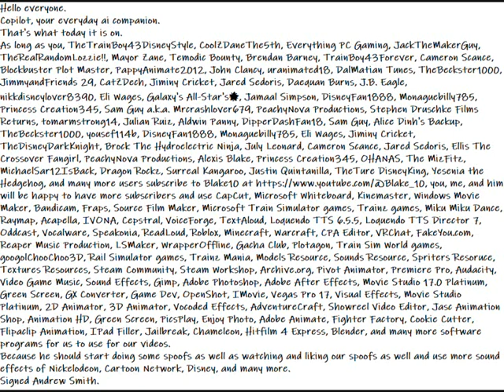My Copilot, Your Everyday Ai Companion Message Video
Here is my Copilot, Your Everyday Ai Companion Message Video to everyone.
Hello everyone.
Copilot, your everyday ai companion.
That's what today it is on.
As long as you, TheTrainBoy43DisneyStyle, CoolZDaneThe5th, Everything PC Gaming, JackTheMakerGuy, TheRealRandomLozzie!!, Mayor Zane, Temodic Bounty, Brendan Barney, TrainBoy43Forever, Cameron Scance, Blockbuster Plot Master, PappyAnimate2012, John Clancy, uranimated18, DalMatian Tunes, TheBeckster1000, JimmyandFriends 29, CatZDech, Jiminy Cricket, Jared Sedoris, Daequan Burns, J.B. Eagle, nikkdisneylover8390, Eli Wages, Galaxy's All-Star's🌟, Jamaal Simpson, DisneyFan1888, Monaguebilly785, Princess Creation345, Sam Guy a.k.a. Mrcrashlover679, PeachyNova Productions, Stephen Druschke Films Returns, tomarmstrong14, Julian Ruiz, Aldwin Panny, DipperDashFan18, Sam Guy, Alice Dinh's Backup, TheBeckster1000, yousef114b, DisneyFan1888, Monaguebilly785, Eli Wages, Jiminy Cricket, TheDisneyDarkKnight, Brock The Hydroelectric Ninja, July Leonard, Cameron Scance, Jared Sedoris, Ellis The Crossover Fangirl, PeachyNova Productions, Alexis Blake, Princess Creation345, OHANAS, The MizFitz, MichaelSar12IsBack, Dragon Rockz, Surreal Kangaroo, Justin Quintanilla, TheTure DisneyKing, Yesenia the Hedgehog, and many more users subscribe to Blake10 you, me, and him will be happy to have more subscribers and use CapCut, Microsoft Whiteboard, Kinemaster, Windows Movie Maker, Bandicam, Fraps, Source Film Maker, Microsoft Train Simulator games, Trainz games, Miku Miku Dance, Raymap, Acapella, IVONA, Cepstral, VoiceForge, TextAloud, Loquendo TTS 6.5.5, Loquendo TTS Director 7, Oddcast, Vocalware, Speakonia, ReadLoud, Roblox, Minecraft, Warcraft, CPA Editor, VRChat, FakeYou.com, Reaper Music Production, LSMaker, WrapperOffline, Gacha Club, Plotagon, Train Sim World games, googolChooChoo3D, Rail Simulator games, Trainz Mania, Models Resource, Sounds Resource, Spriters Resoruce, Textures Resources, Steam Community, Steam Workshop, Archive.org, Pivot Animator, Premiere Pro, Audacity, Video Game Music, Sound Effects, Gimp, Adobe Photoshop, Adobe After Effects, Movie Studio 17.0 Platinum, Green Screen, GX Converter, Game Dev, OpenShot, IMovie, Vegas Pro 17, Visual Effects, Movie Studio Platinum, 2D Animator, 3D Animator, Vocoded Effects, AdventureCraft, Showreel Video Editor, Jasc Animation Shop, Animation HD, Green Screen, PicsPlay, Enjoy Photo, Adobe Animate, Fighter Factory, Cookie Cutter, Flipaclip Animation, IPad Filler, Jailbreak, Chameleon, Hitfilm 4 Express, Blender, and many more software programs for us to use for our videos.
Because he should start doing some spoofs as well as watching and liking our spoofs as well and use more sound effects of Nickelodeon, Cartoon Network, Disney, and many more.